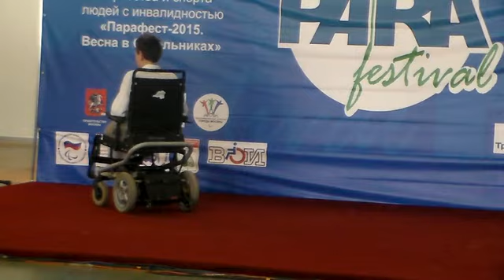Анастасия Котельникова - Не могу не влюбиться (Саксофон)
На Парафесте 2015 Анастасия Котельникова из Пущино исполнила песню Элвиса Пресли "Не могу не влюбиться"